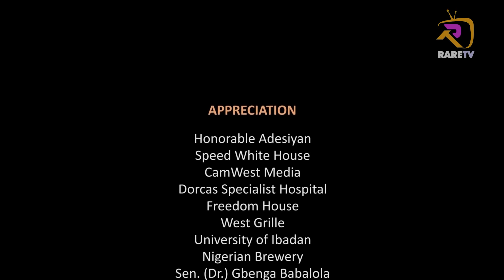BOROKINI Season 2 Latest Yoruba series 2022 Drama Season 02 Episode 23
Latest Yoruba Series 2022
Borokini Season 2 continues with all the action and Drama
Featuring Fathia Balogun, Antar Laniyan, Lateef Adedimeji, Bimbo Oshin, Jaye Kuti, Ireti Osayemi, Babatunde Aderinoye, Damilola Oni. Jide Kosoko, Alex Usifo, Olaiya Igwe, Tunde Ola'yusuf, Tunde Olademeji, Taiwo Ibikunle, Rasaq Olayiwola Ojopagogo, Femi Durojaiye, Ebun Oloyede and many more.

00:00 Intro
01:33 Borokini Season 2
20:25 end credits

Watch Latest Movies and Series